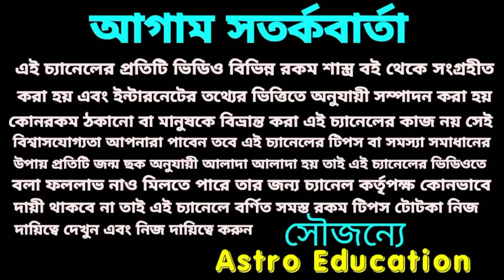এই 6 রাশির অখন্ড ধনযোগ!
এই 6 টি রাশির অখন্ড ধন্যযোগ